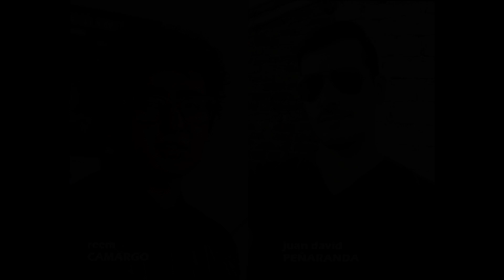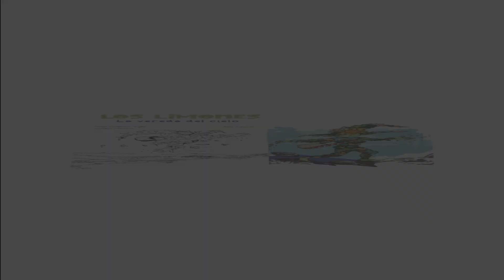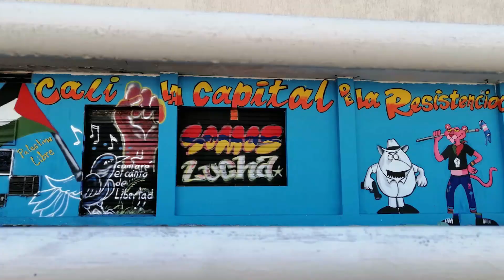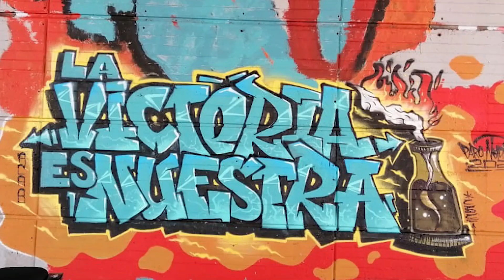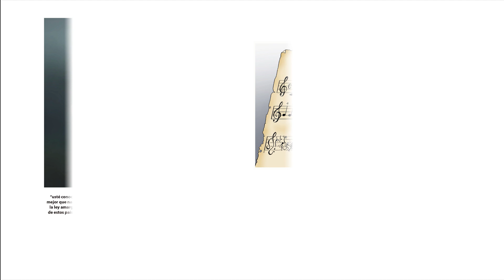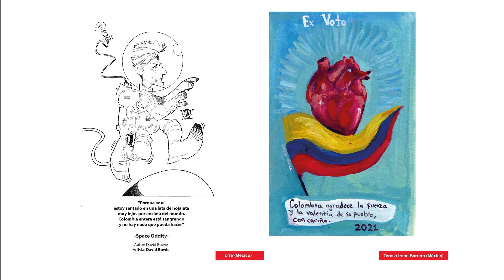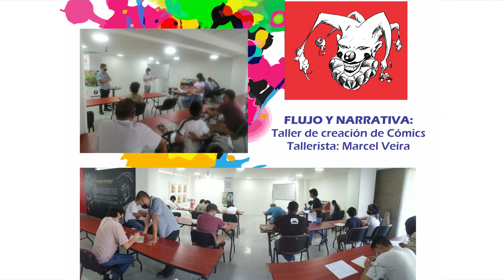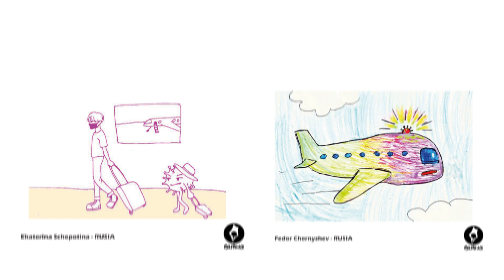Festival Internacional Calicomix 2021 "Humor vs. poscoronavirus" Disfruta de todo Nuestro festival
Vive todo Nuestro festival Internacional Calicomix 2021 - descubre los ganadores del concurso "Humor vs poscoronavirus" - vivelo te esperamos